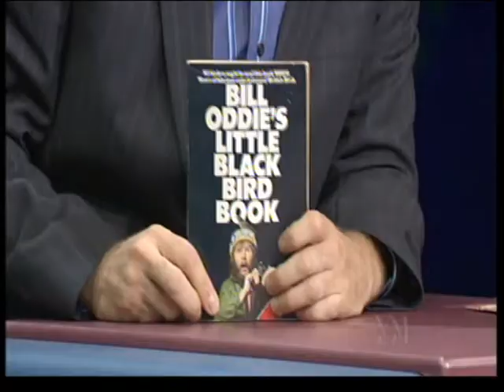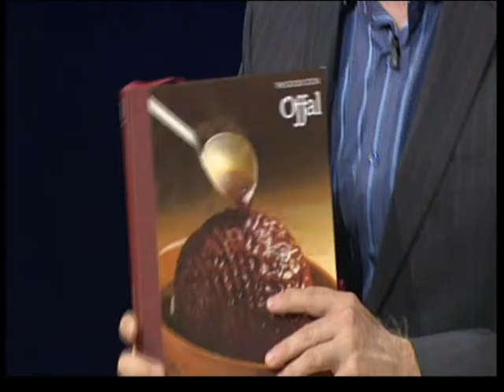Llloyd Cole Spicks and Specks another part Golfing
Lloyd Putts and Sings one more part to come.